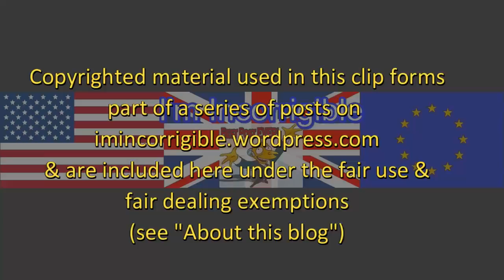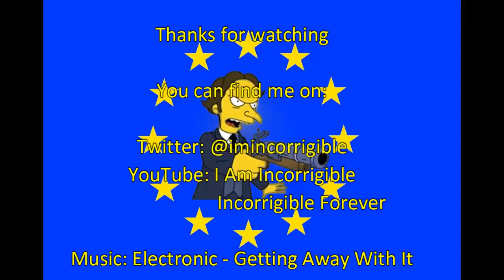Britain's backing of Saudi War in Yemen must end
Channel 4 News & Newsnight 3 June 2018